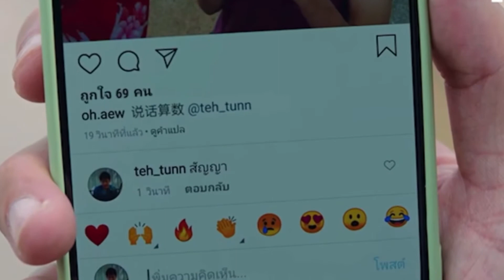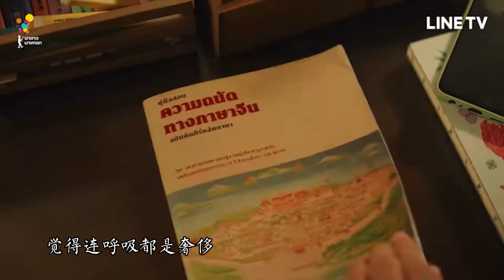BKPP刻在我心底的名字/以你的心诠释我的爱